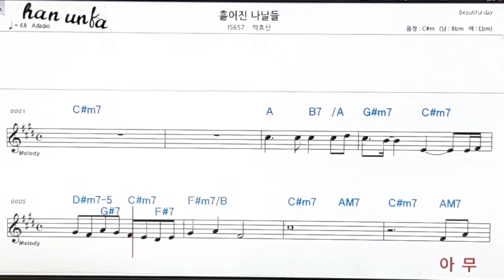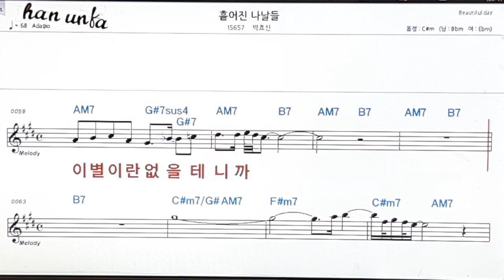흩어진 나날들/박효신👍노래 반주, 코드 악보,가라오케💋Karaoke*Sheet Music*Chord*MR